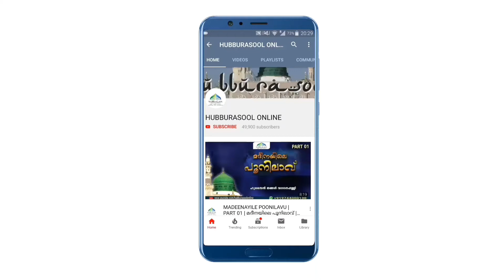Barath ravu | ബറാഅത് പരസ്യം ഖദ്റ് രഹസ്യം | Latest Islamic Speech Malayalam | Muneer Aslami Usthad